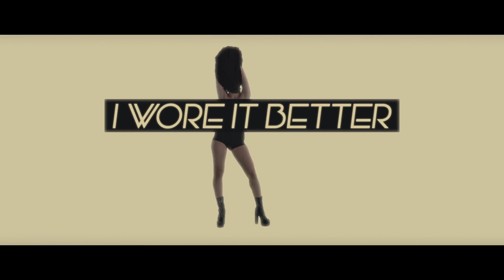Lina - I Wore It Better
All the copyrights belong to the owner.